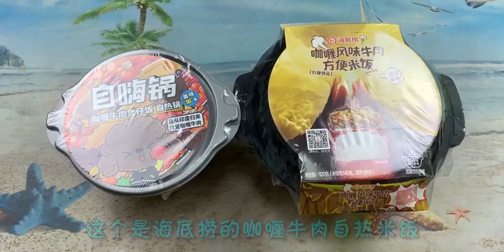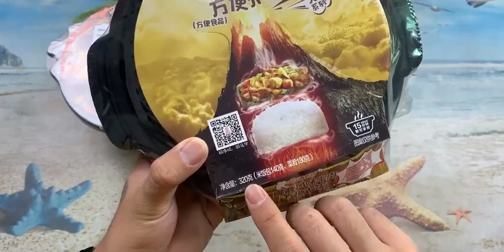哪个好吃？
开箱,测评,美食,试吃